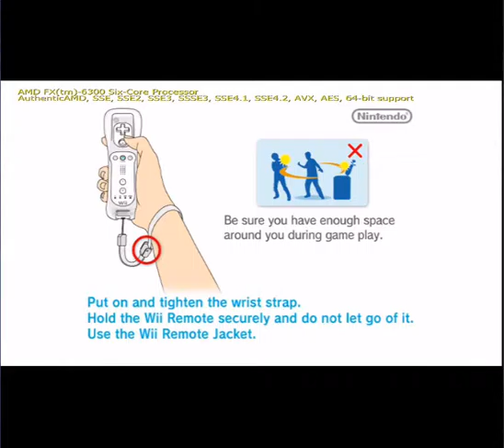Zagrajmy w "Sonic Unleashed" - Ofiara amnezji (#1)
W tym pierwszym odcinku nowej serii Wykonamy parę pierwszych misji w grze, a na koniec przejdziemy jeden akt.